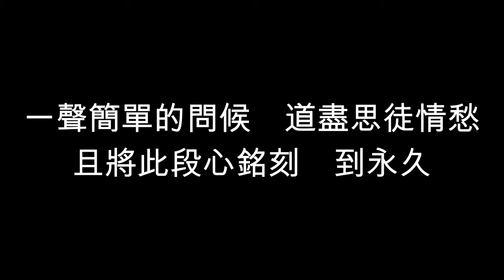道寄韻律 - 惜徒真情深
惜徒真情深
詞/曲: 濟公活佛

保持一顆初發心　無為奉獻犧牲
你我師徒到如今　真又真
愛徒將師來相信　慈悲喜捨精進
今後發心真理認　懷感恩
前行徒兒要謹慎　聽話才是賢真
遇阻受罪無悔恨　無恚嗔
愛徒惜徒真情深　永遠存入師心
盼徒望徒奮勵進　和合心

師徒同心手牽手　一起風雨走過
只為眾生能得救　不罷休
辛苦甘甜同相守　付出並無所求
無言並非是柔弱　乃強者

*入道行道好賢儔　品格當是優秀
修辦之路好好走　踏實修
一聲簡單的問候　道盡思徒情愁
且將此段心銘刻　到永久*